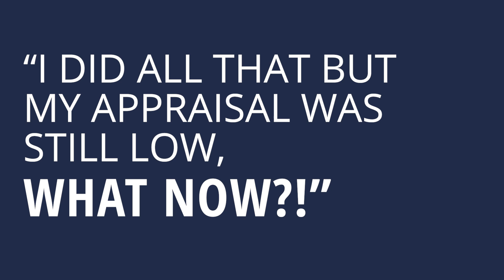3 Ways to Help Your Seller Avoid a Low Appraisal During the Real Estate Transaction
Are Appraisals a Deal Killer? How do you avoid or handle a low appraisal?

Unless you’re paying in cash, banks need to ensure they’re not giving too high of a loan for the property.

Just because a buyer really wants to buy it for $15,000 more than asking doesn't mean the bank does!